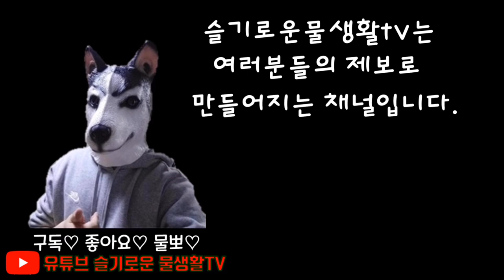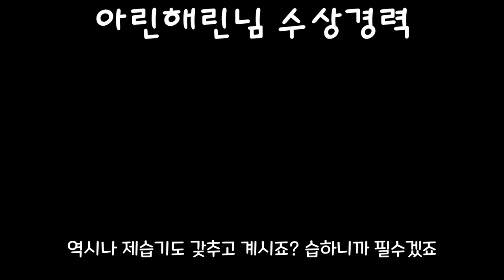세계최고 수준의 구피를 보여드릴게요. 마당에 구피연못까지 놓은 한국형 구피박사의 집을 공개합니다.(대회수상만 4번)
한국형 구피박사의 집을 방문했습니다.
오늘의 주인공은 아린해린님인데요
청주에 위치한 아린해린님의 물방을 구경시켜드리겠습니다.